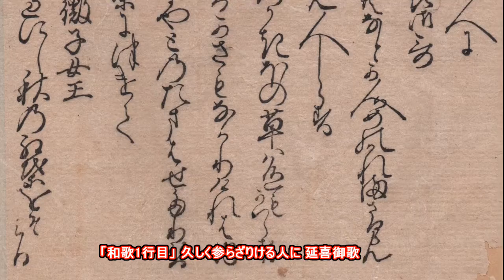20150812「明暦元年新古今和歌集」 Shinkokin Wakashu 1655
☆巻第十四 恋歌四☆
「和歌1行目」 久しく参らざりける人に 延喜御歌
「霜さやぐ野べの草葉にあらねどもなどか人目のかれまさるらん」国家大観番号1244

「現代語訳」 久しく参内しないでいた人に(三条右大臣・藤原定方の娘、仁善子) 延喜こと醍醐天皇御歌
「わたしは霜が置いてざわめく野辺の草葉ではないのだけれど、どうして、人が訪れてくれずますます離れ、ますます枯れるような思いになるのであろうか。」
☆「延喜」は醍醐天皇時代の年号(901年~923年)。
☆「醍醐天皇」885年2月6日~930年10月23日、平安時代の第60代天皇。
☆写真の宝石は3月の誕生石「世界最大のアクアマリン」。